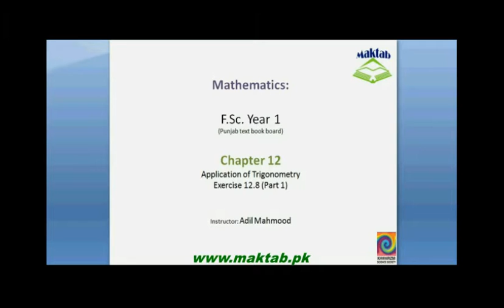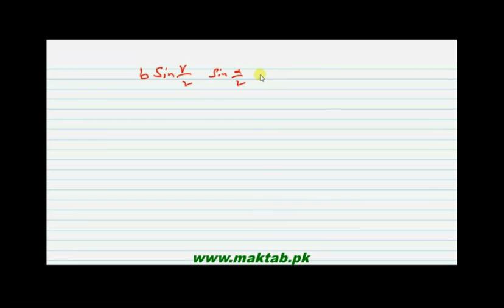FSc Math Book1, Ex 12.8, LEC 28: Q 1-2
This video lecture from Applications of Trigonometry (F.Sc. first year Mathematics) covers: Question numbers 1-2 of exercise 12.8. In these questions we prove the given equation (relation between sides of triangle and radius of circle). Find more e-learning material and educational video lectures in Urdu at maktab.pk. These videos are free to use for promotional and commercial purpose by keeping the credits to Maktab.